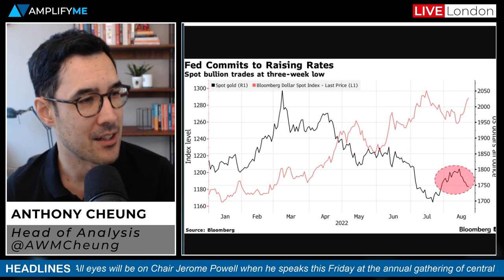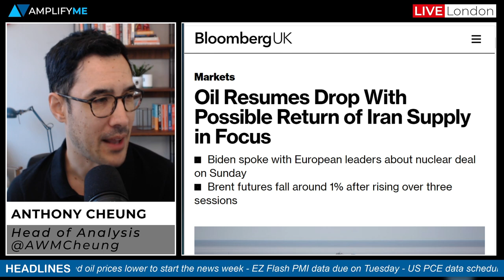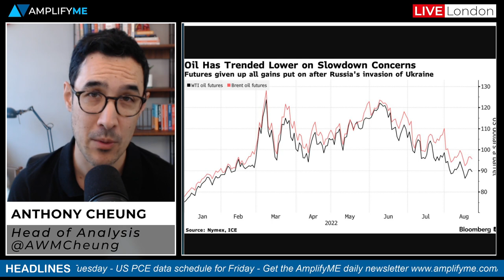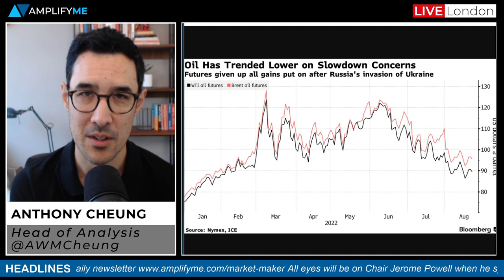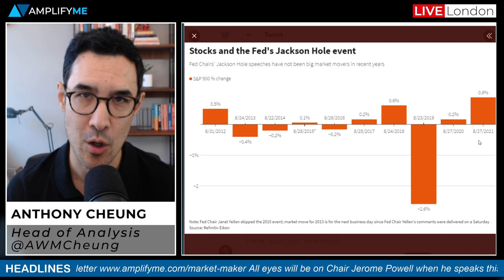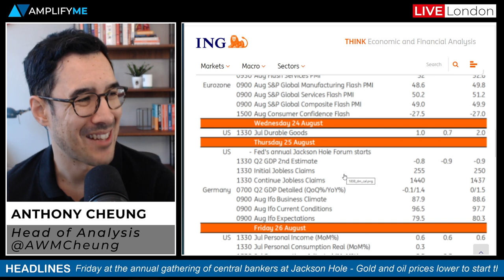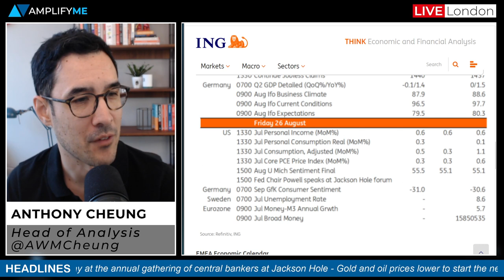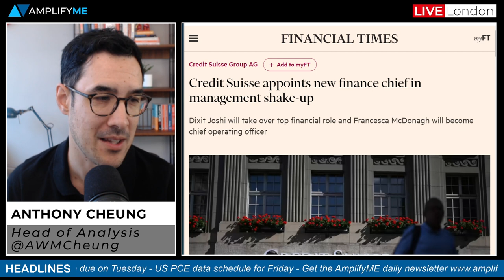This Week In Markets: 22nd - 26th August 2022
Head of Market Analysis Anthony Cheung delivers the need-to-know news for the week ahead in global markets.

- Intro and main event of the week (00:00)
- Gold at a three-week low on hawkish Fed comments (00:59)
- WTI crude back below $90 handle (2:00)
- What to expect from Jerome Powell at Jackson Hole (4:12)
- Main economic data to watch this week (6:06)
- Credit Suisse appoints new senior positions (7:44)
- Vodafone to sell Hungarian business for $1.8bn (8:10)